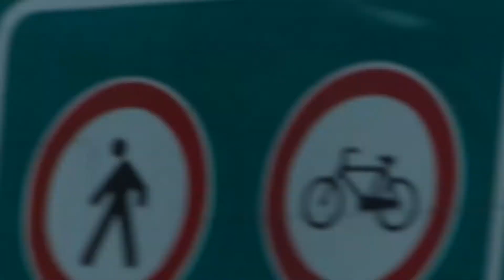ISTANBUL EXCHANGE DAY 5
So this was our fifth day in Turkey!

-V Δ N D O M S E L Δ Δ R